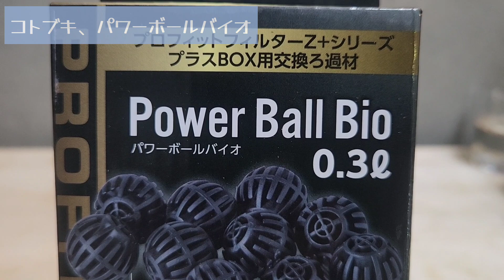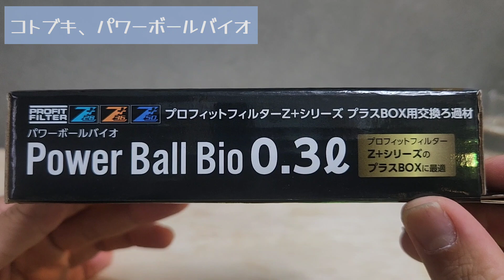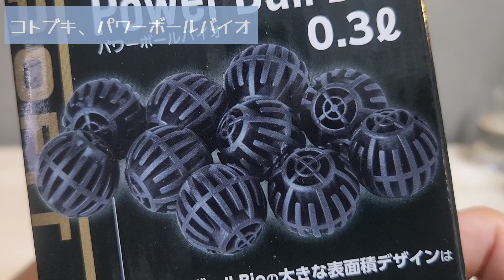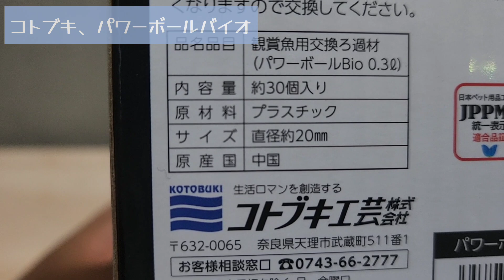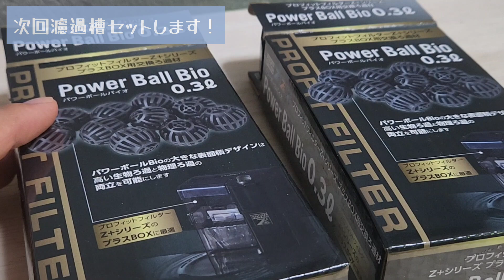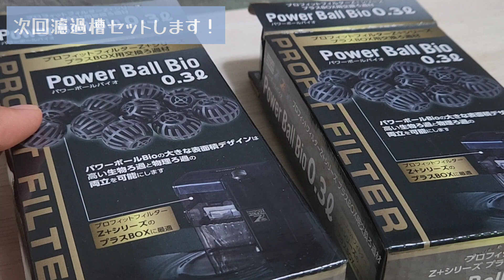【コトブキ・パワーボールバイオ】新たな濾過材開封！カメの濾過に使えるのか！？【亀飼育】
今回はコトブキのパワーボールバイオという濾過材の開封です！
プラスチック系の濾過材ですが、果たして使えるのか？
実際の立ち上げは次回以降進めていきます！

↓メルカリ販売ページ
フリマアプリ「メルカリ」でセンターテイルのハイドロポンプが販売中

センターテイルのハイドロポンプチャンネルでは
12匹の亀と生活する僕が、亀の可愛さを伝えたり、亀の飼育方法を紹介したりしています。
亀達の健康を第一に、よりよい飼育環境を目指し、日々試行錯誤しながら
フィルター試したり水質調整剤を試したり、水替えなど頑張っています。
みなさんと亀ライフをより良いものにしたいと思っていますので、